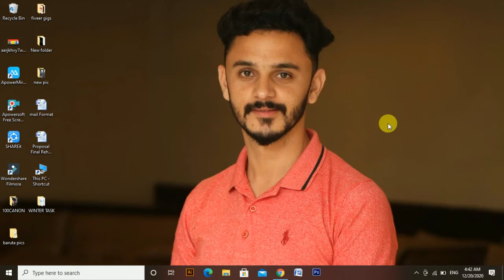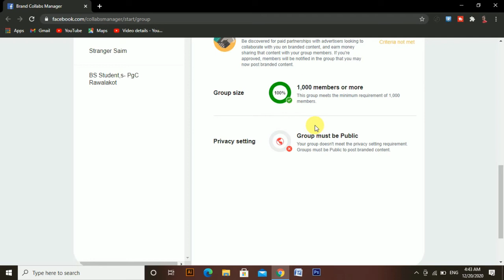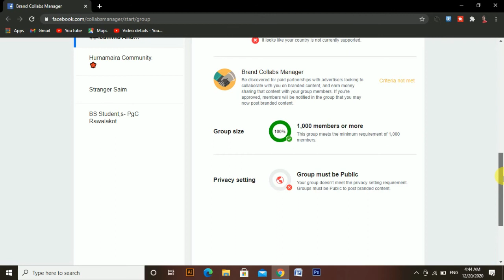How to earn money from Facebook group | new Facebook update | monetized Facebook group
Stranger Saim.

dosto ic video mai mny ya btaya hay kay ap ksay facebook par group bna kar whaaa sayt paicy kma sakty hain new facebook update aya hay.

Fallow me social media links..

Instagram. Siyyam iftikhar